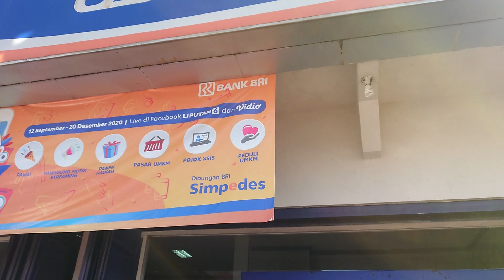Antrian Panjang Penerima Bantuan BPUM di Bank BRI unit Tulis Batang JaTengdibatasi 50 orang/hari